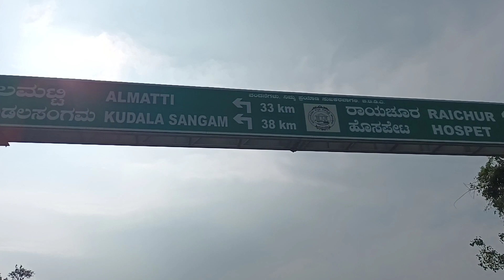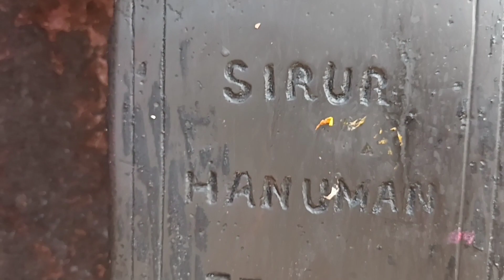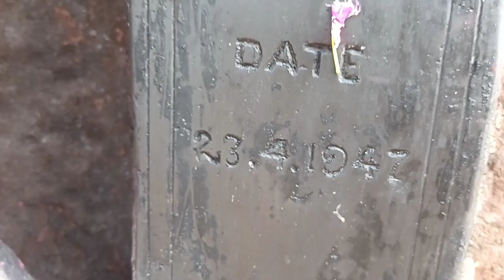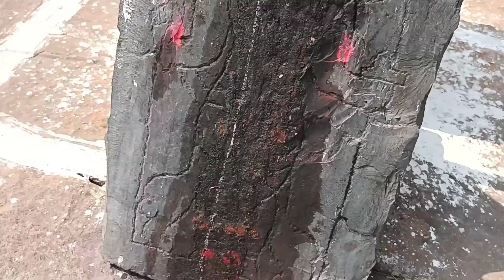ಬಟಾಬಯಲಲ್ಲೇ ನಿಂತ ದೈವ|ವಿಶೇಷ ಸ್ಥಳದ ದರ್ಶನ ಒಮ್ಮೆ ಮಾಡಲೇ ಬೇಕು